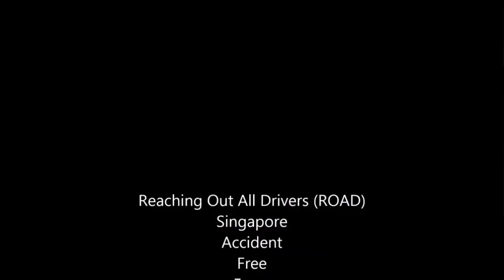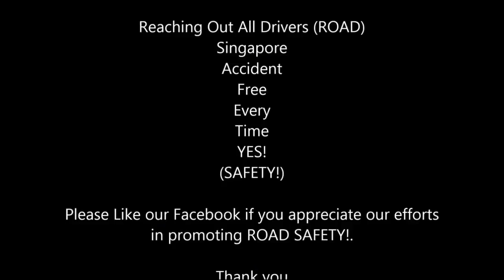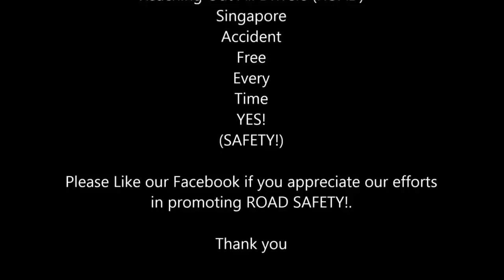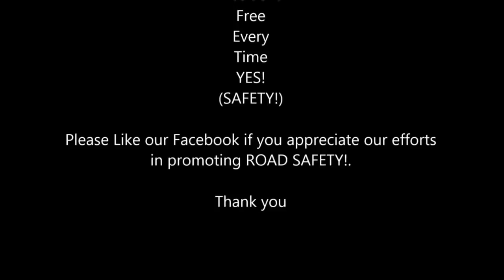WORST CAR CRASHES OF SINGAPORE PART 16